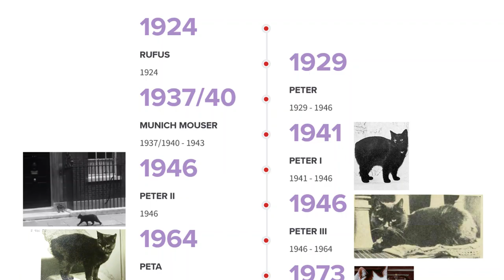Meet Larry, the UK's Most Adorable Member of Government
Meet Larry the cat, the adorable feline who comes in a long line of Chief Mouser's since the 1920s. He's a very important cat who serves a very important job of killing rodents all while being:

The UK's most adorable member of government. (technically)

Make sure you put any suggestions that you have or any feedback you have in the comments below! I'd love to hear what you think.